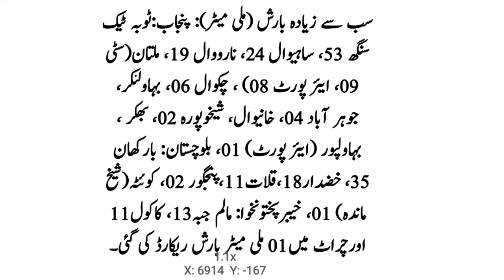torrential rain's predicted in next 72 hours | weather update today | weather forecast pakistan